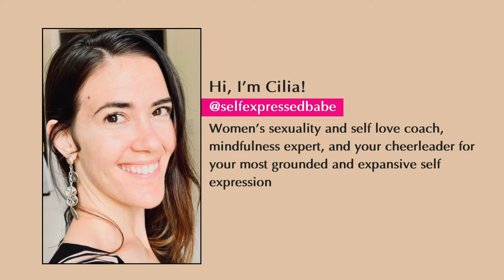How Alcohol affects Intimacy with Jenny Jeutcher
Jennie is a relationship and alcohol-free life coach for women in midlife. She helps women create more intimacy in their partnerships, structure in their home life, and well being in their bodies. She brings decades of knowledge to her field with a masters degree in professional counseling and multiple coaching certifications.

In this chat, we talk about:

How alcohol use is often normalized in society, making it challenging for individuals to live a sober life or be sober curious

How alcohol impacts intimacy and sexual experiences

What a drink plan is and how to create one

How changing your relationship with alcohol can lead to greater self-discovery and a deeper understanding of your emotions

& more!

Timestamps:
00:00:00-00:01:11 INTRO
00:01:12-00:13:26 The Normalization of Alcohol Use
00:13:27-00:30:59 Alcohol's Impact on Relationships and Intimacy
00:31:00-00:33:28 Creating a Drink Plan
00:33:29-00:39:49 The Benefits of Changing Your Relationship with Alcohol
00:39:50-00:46:32 Closing Questions
00:46:33-00:47:36 Where to connect with Jenny

If you enjoyed this episode, please rate and review us on Apple Podcasts

Listen on Amazon Music

If your preferred podcast platform isn't above, search Openly Spoken podcast and you should find it! Thank you for being here!